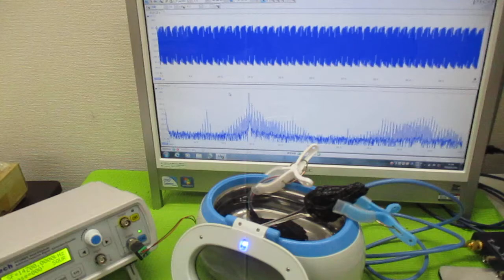メガヘルツの超音波洗浄器 ultrasonic-labo